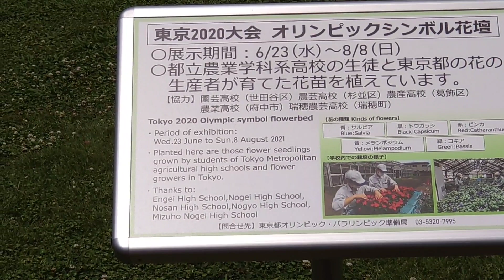五輪 頑張れ日本!! 2021年7月29日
オリンピックが開催中です。日本がメダルラッシュで沸いてます。頑張れ日本!!
(日比谷公園)

楽曲　スポーツ·ダイジェスト
作者　こばっとさん